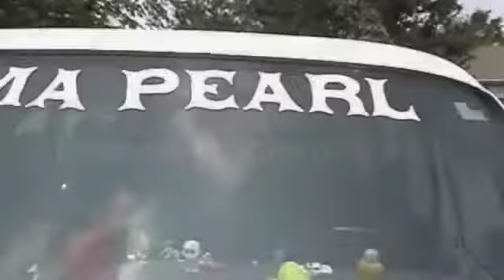Hell YeeHaw Tv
WHISKEYDICK STARING AS THEMSELVES FRITZ AND REVEREND JOHNSON IN THE TV SHOW """"""HELL YEEHAW""""""